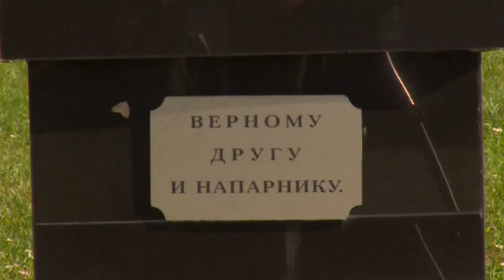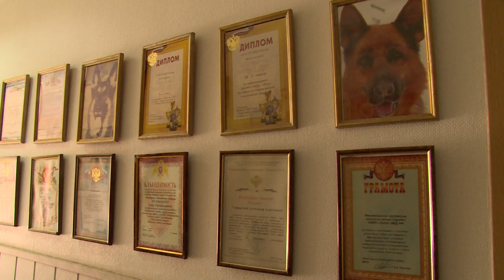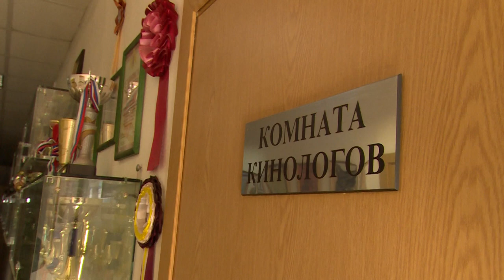КАК РАБОТАЮТ КИНОЛОГИ? | Центр Росгвардии ОМОНа «Зубр»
Кинологи Центра специального назначения сил оперативного реагирования и авиации Росгвардии ОМОНа «Зубр» показали и рассказали, как они несут службу вместе со своими четвероногими товарищами. О том, как люди бок о бок с собаками выполняют важную и сложную работу по защите населения, расскажет Андрей Цеханович.